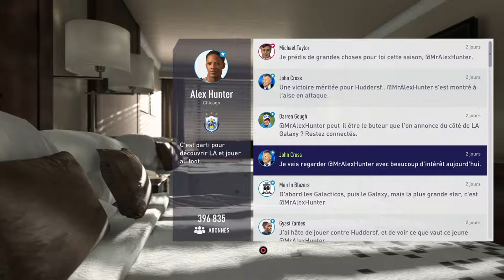FIFA 18 ALEX HUNTER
SALUT A TOUS C'EST MATO AUJOURD’HUI ON SE RETROUVE POUR UN PETIT ALEX HUNTER SUR FIFA 18 BONNE VIDEO BISOUS BISOUS